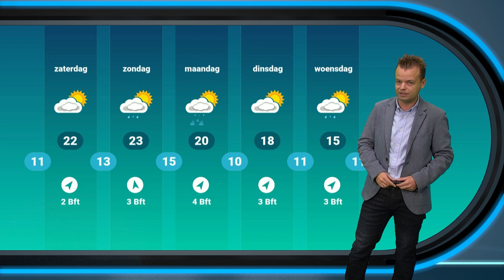Weerbericht: af en toe zon, later een bui